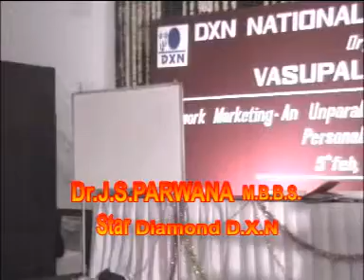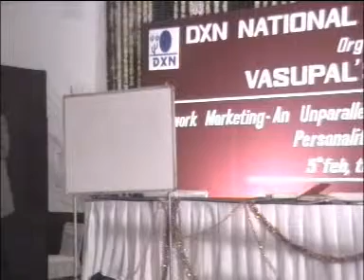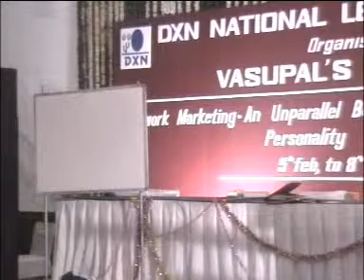Value of Dreams in Network Marketing - Agra, UP, India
This presentation was given at the DXN Leadership Camp organised by Vasupal Creations at Agra, Uttar Pradesh, India in February, 2005

Dr. J. S. Parwana